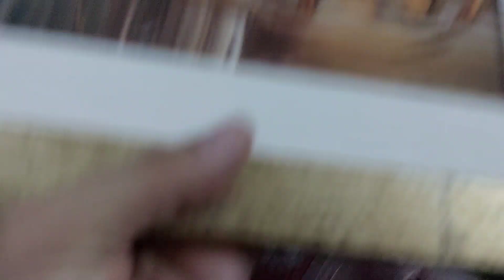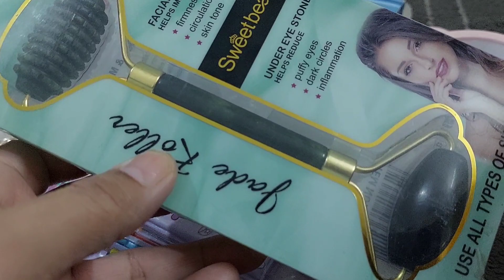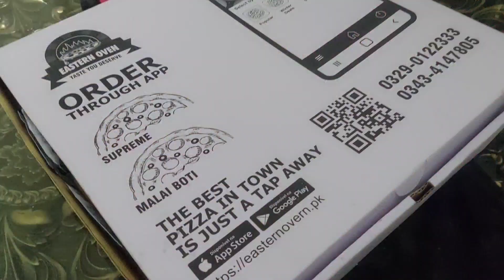Eman birthday party | program cancel ho gya | birthday ma bht maza aya | eman birthday gift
ab ap isa ko tiktok aur instagram par bi fellow kar sakty han link  description ma da diya hai ماشاء الله لاقوة إلا بالله
أَعُوْذُ بِكَلِمَاتِ اللّٰهِ التَّآمَّةِ مِنْ كُلِّ شَيْطَانٍ وَّهَآمَّةٍ وَّمِنْ كُلِّ عَيْنٍ لَّآمَّةٍ